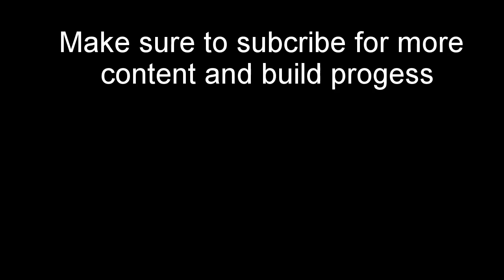Down Drafters RedBull Flugtag PGH 2017 build 5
Song: Highway [Top Shelf Sounds Release]
Artists: Hevenly